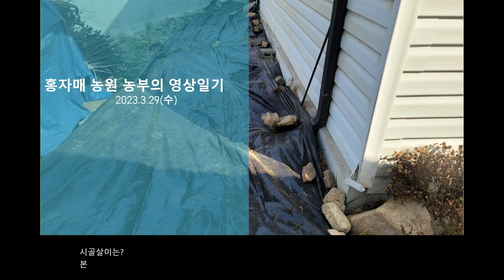홍자매 농원 농부의 영상일기 2023.3.29(수)